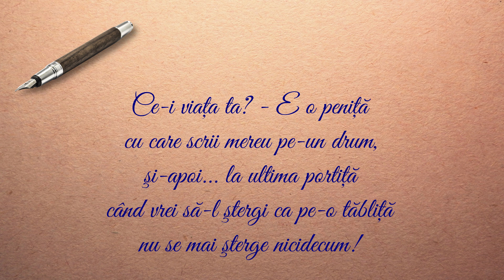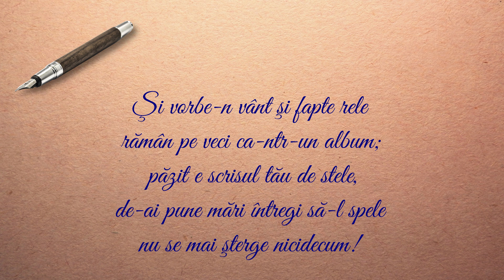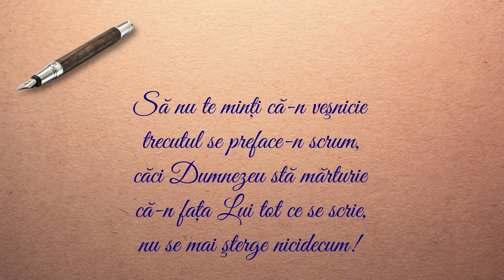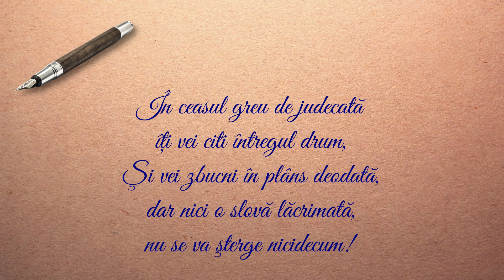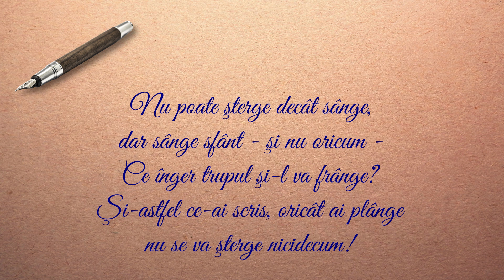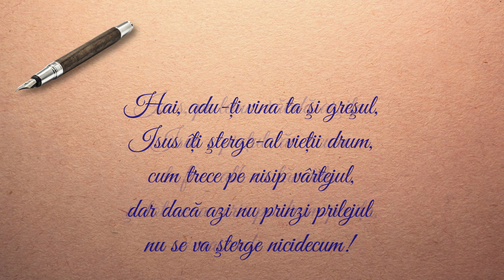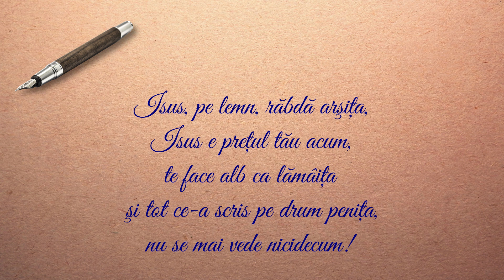Trăim... | Poezie scrisă și recitată de Costache Ioanid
Încă o poezie scrisă de Costache Ioanid. Înregistrarea nu e de o calitate foarte bună, dar mesajul e cât se poate de actual.

Trăim

Trăim învăluiți de umbre,
Visăm iubiri de Pierrot*
Venim, și nu-ntrebăm de unde,
Plecăm, și nu știm încotro.

Când vin dureri, întoarcem fața,
Și nu știm pentru ce-au venit.
Trăim și nu cunoaștem viața,
Murim, și încă n-am trăit.

Un tainic fâlfâit de-aripă
Ne-aduce dintr-un vechi hotar,
Dintr-un ocean, venim o clipă,
Și-n alt ocean, ne-ntoarcem iar.

Și totuși în această lume,
În care anii tăi se cern,
Există taina unui Nume,
Există un Stăpân etern.

Al Lui e cerul de lumină
Și întunericul deplin
Ai Lui sunt crinii morți în tină,
Ai Lui sunt crinii care vin.

A Lui sunt zările albastre
Al Lui e-al îngerilor roi
Ce țes cu-atomi sau țes cu astre
Sau țes cu ceruri, ceruri noi.

A Lui e-a raiului răsplată,
Și secole ce-n drum se-aștern,
A Lui e dragostea de Tată,
Al Lui e Fiul cel etern.

Veniți prieteni cât e vremea,
La Creatorul de vecii
Veniți cât vrea să ne mai cheme
Cât încă vrea să-I fim copii.

Altfel, nu suntem decât umbre,
Decât un vis de Pierrot,

Versurile cântării de la final sunt scrise de același autor și puse pe note de Nicolae Moldoveanu.

Audiție cu folos!

* Pierrot - Personaj buf din vechea comedie italiană preluat de teatral francez și apoi de pantomimă, îmbrăcat în alb și cu o scufie (ascuțită) pe cap.